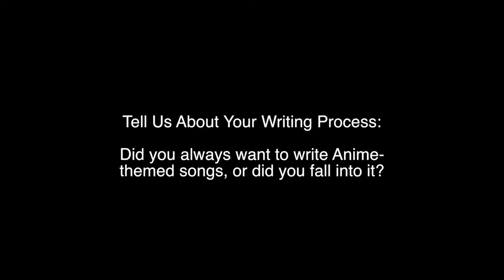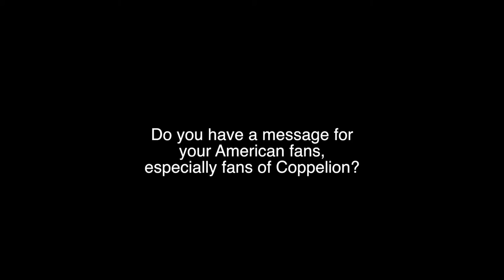Coppelion Interview part 3 - A Few Moments w/ Anime Song Super Group angela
In our exclusive interview with angela, the band behind dozens of fan favorite anime themes from Coppelion, K, Stellvia and so much more!  In this interview we learn more about angela's origins and how they feel so indebted to the industry that built their success, plus a special message to the fans of Coppelion.

In the not-so-distant future, a catastrophic event has turned the old capital of Japan into a wasteland, forever changing the lives of its people. Decades later, three schoolgirls set foot into the now forsaken city.

ENGLISH Voice Cast:

Erica Lindbeck as Ibara Naruse
Cassandra Lee Morris (Ritsu from K-ON!) as Aoi Fukasaku
Shelby Lindley as Taeko Nomura
Max Mittelman as Haruto Kurosawa
Cherami Leigh (Lucy from Fairy Tail and Sailor Venus from Sailor Moon) as Kanon Ozu
Sarah Anne Williams as Shion Ozu
Keith Silverstein (Mikoto Suoh from K) as Onihei Mishima
Sean Chiplock (Cassim from Magi) as Ibuse

Kirk Thornton (Gabumon from Digimon) as Mitsuo Kawabata
Karen Strassman (Soi Fon from Bleach) as Yukiko Kawabata
Taylor Henry (Skull Knight from Berserk The Golden Age Arc III) as Denjiro Shiba
Michael Sorich as Kamata
Barbara Larsen (Laharl from Disgea) as Granny Ayame
Richard Epcar (Jigen from Lupin the Third, and Batou from Ghost in the Shell) as Foreman Kurobe
Geoffrey Chalmers as Gennai Ishikawa
Marc Diraison (Guts from Berserk) as Gojiro Kajii
Amanda C. Miller (Sailor Jupiter from Sailor Moon ) as Ibuki Kajii
Spike Spencer ( Shinji Ikari from Evangelion) as No-sense
Steve Kramer as Kunikida
Joe Ochman as Natsume
Joe J. Thomas as Ougai
Kaiji Tang as Taro